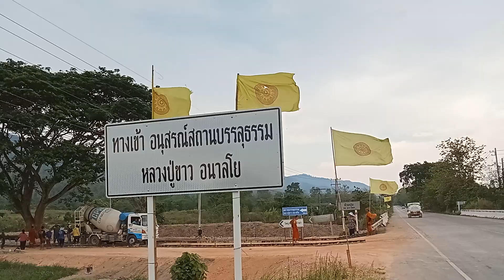งานเทคอนกรีต ถนนทางเข้าอนุสรณ์สถานบรรลุธรรม หลวงปู่ขาว อนาลโย /5 2-05-2566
งานเทคอนกรีต ถนนทางเข้า อนุสรณ์สถานบรรลุธรรม หลงงปู่ขาว อนาลโย ณ โหล่งขอด อ.พร้าว จ.เชียงใหม่ /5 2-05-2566